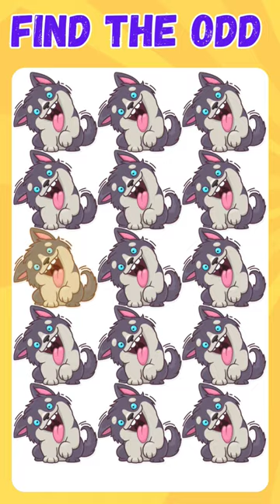find the odd husky out, animal quiz.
Can you find the odd husky out in 5 seconds.